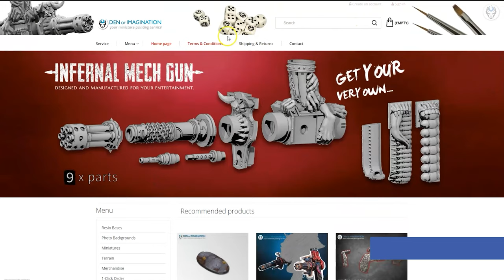ZOAT & DRONES - LVL 5 MINIATURE SHOWCASE 4K